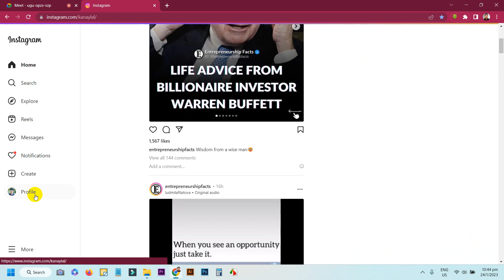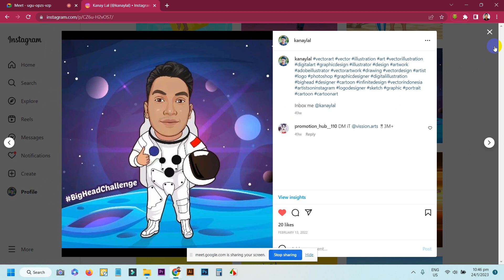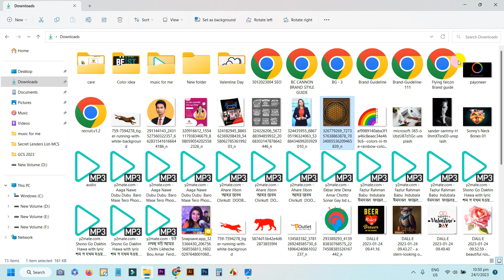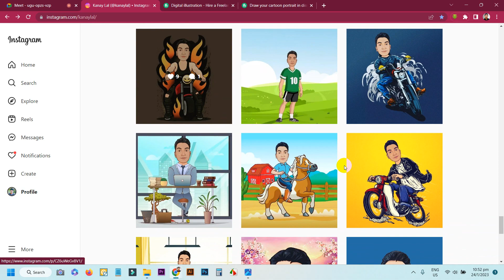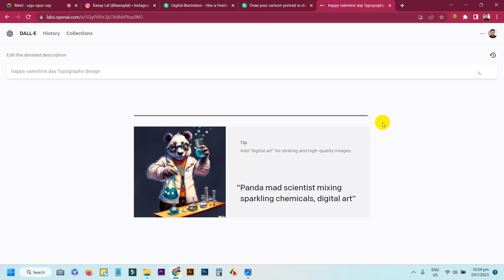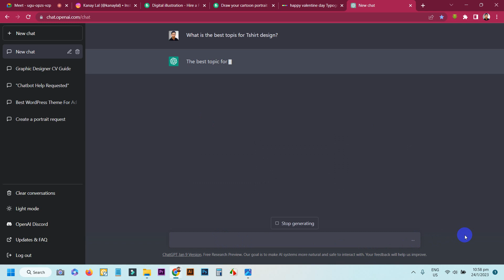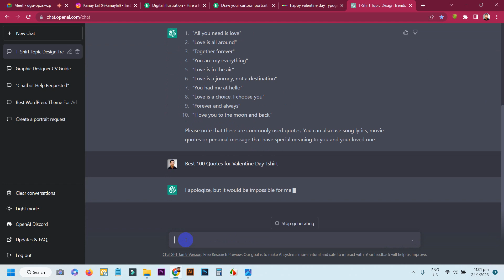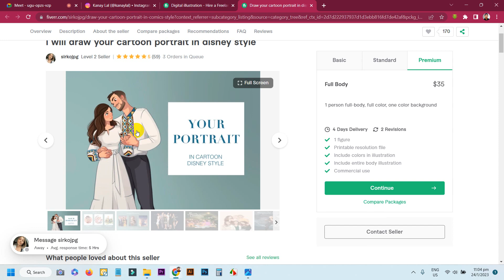How to keep your skills updated as a freelancer -Artificial Intelligent ChatGPT AI Online Make Money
যারা আমার গাইডলাইন অনুসরণ করে কাজ করছেন এবং যেকোন সমস্যার জন্য দ্রুত রেসপন্স পেতে চান তারা সবাই এই গ্রুপটিতে যুক্ত হন ❤️ How to keep your skills updated as a freelancer -Artificial Intelligent ChatGPT AI Online Make Money

How to use chat gpt for make money? chat gpt to make money, chat gpt copywriting, chatgpt fiverr, chatgpt business ideas, chatgpt marketing,

চাহিদা অনেক বেশি, কাজের দাম অনেক ভালো, কাজগুলো করতে তুলনামূলক ভাবে সহজ এবং কম্পিটিটর তুলনামূলক ভাবে কম। ঠিক এমনই কয়েকটি কাজের ভিডিও লিংক নিচে দিলাম, সময় করে দেখে নিবেন ।

▶ Graphics Design
▶ Web Design
▶ SEO
▶ Video Editing
▶ Animation
▶ Digital Marketing
▶ Google Adsense
▶ Freelancing Marketplace

যারা ঘরে বসেই অনলাইনে সম্পূর্ণ বিনামূল্যে প্রফেশনাল ফ্রিল্যান্সিং শিখে অনলাইন থেকে  ইনকাম করতে চান তারা নিচের গ্রুপটিতে তে এখনি জয়েন করুন -